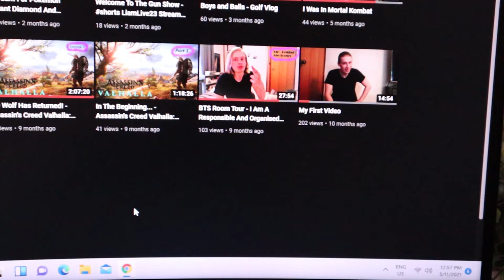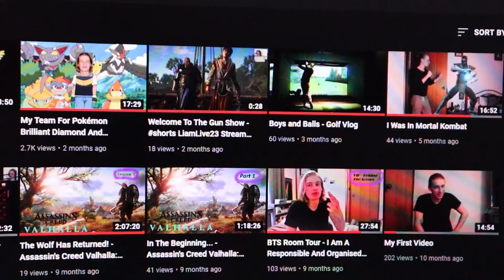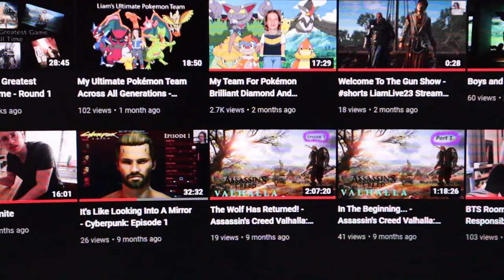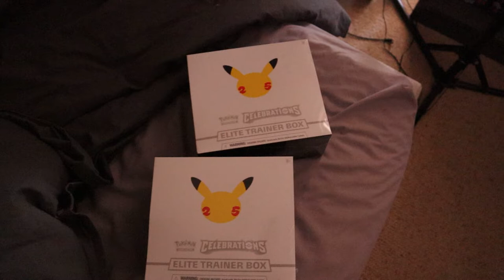Thanks for 50 Subscribers!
My first little milestone so I thought I'd share a little thank you and channel recap from the past year.